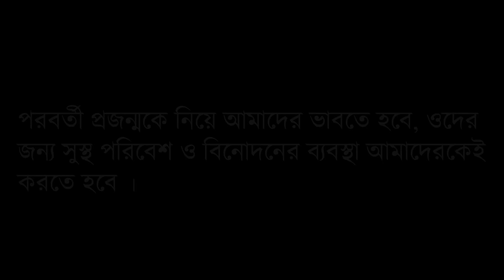পরবর্তী প্রজন্ম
Humanity By Sabuz